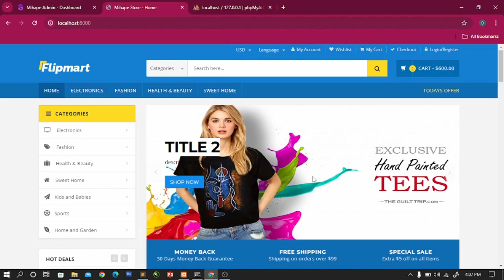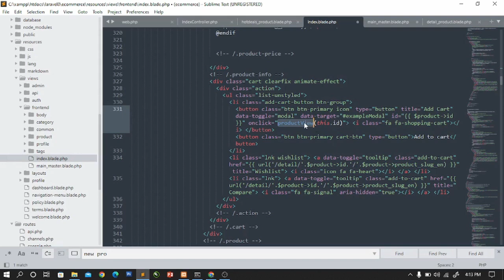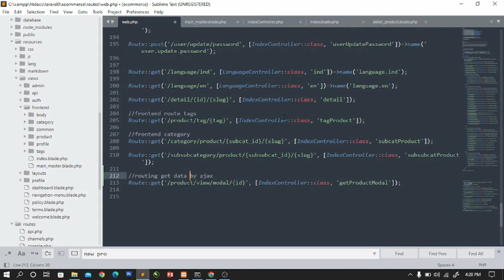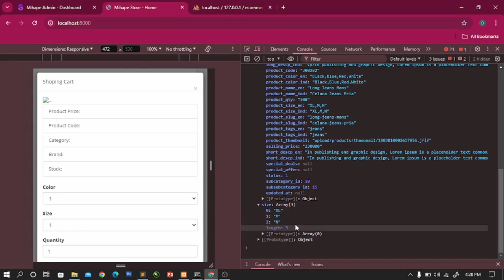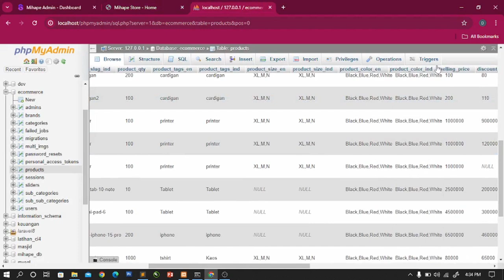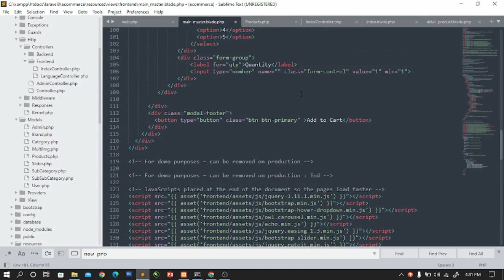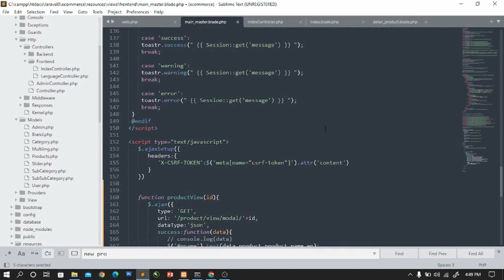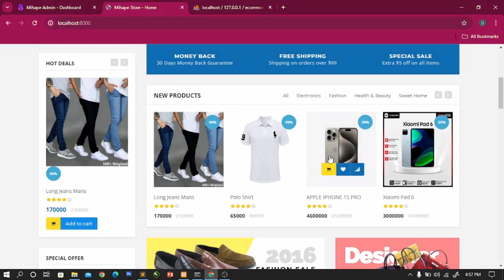Eps 94 : Get Data Menggunakan Ajax Pada Modal View | Laravel e-Commerce Full Project